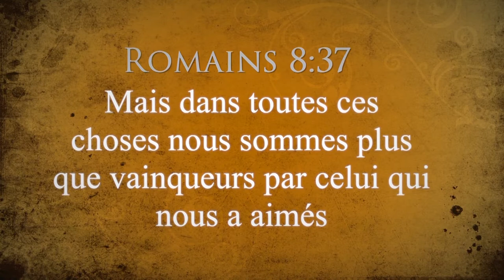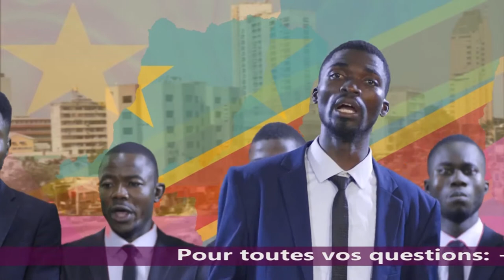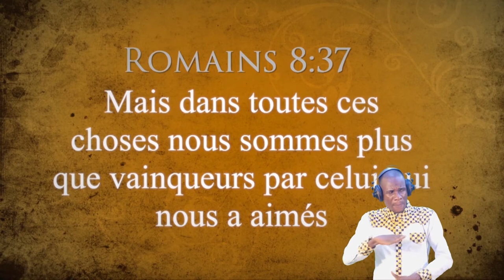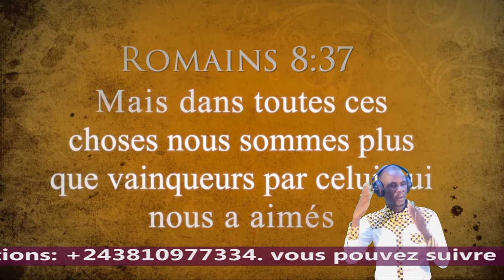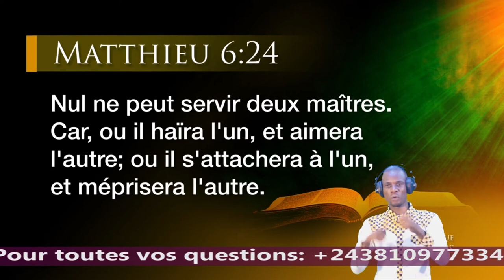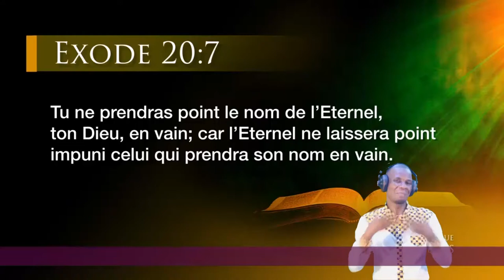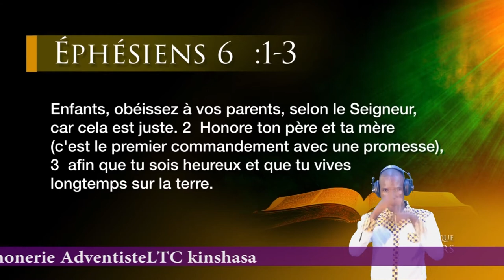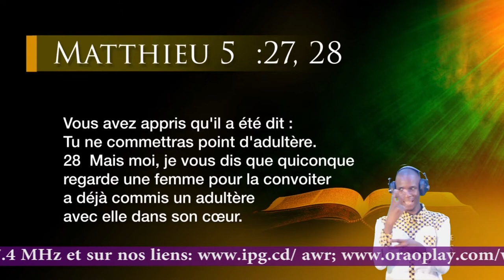IMPACT 2020 : QU'EST-IL ARRIVÉ AU BIEN ET AU MAL AVEC LE PASTEUR Alain CORALIE (5è JOUR) SWAHILI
MISSION ÉVANGÉLIQUE DES ADVENTISTES DU 7è JOUR
DANS LE MONDE FRANCOPHONES
IMPACT 2020 : POURQUOI TANT DE SOUFFRANCES (3è PARTIE) AVEC LE PASTEUR Alain CORALIE
IMPACT 2020 PLUS QUE VAINQUEUR DU 16 AU 29 AOÛT 2020 DE 17h00 A 18h00 SISE SUR AVENUE KINDU N°25 C/BARUMBU KINSHASA/R.D.CONGO